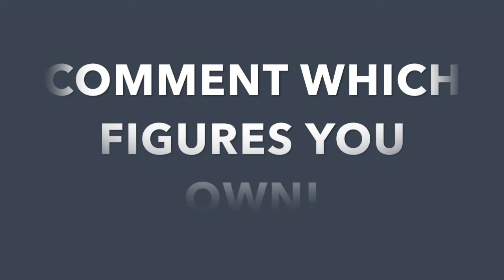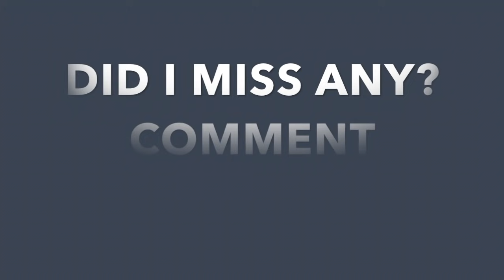All Lego Harry Potter Minifigures vs. All Movies! Side By Side Comparison (Lego vs. Movie)